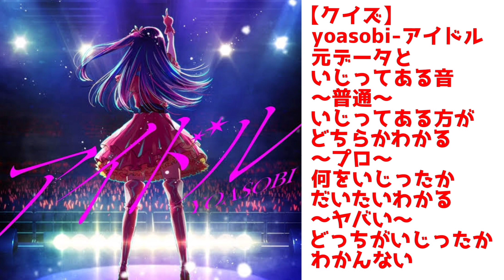【クイズ】カーオーディオが好きな方向け yoasobi-アイドルの元データといじってあるやつを聴いて、どちらがいじったものか、何をいじったのか当てるゲーム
【煽る文章】
誰でもわかりそうなので答え合わせは必要ないと思いますが、次の動画とかで一応答え合わせします。
明確に音をいじっていますからわからないわけがなくて、どのように違いが生まれるのか言語化できないほどの微細な機材の音も聴き分けられる方も多いカーオーディオの世界の方々ならば、おそらく楽勝で【これのここをこういじってある】と当てて頂けるのではないでしょうか。やっぱり答え合わせは要らないと思います。

【本音】
音楽をやっている方や、宅録などで作品を作る方には多分わかる系のやつと思います。
オーディオを聴く専門の方には【何をいじったか】まではさすがにムズいと思います。
でも、カーオーディオの世界の方にはわかってもらいたい。いじってありますので音をいじらないで生じる差より確実に大きいですので楽勝でしょうか。

私はいきなりこんなのを聴かせられても、どこをいじったかまでは近いところまではイケても100%当てるのはむずいと思っています。
当てられたら相当良いオーディオと耳を持っているのではないかなぁと思います。すごいと思います。
耳のトレーニングにもしかしたらお役に立てるでしょうか。暇つぶしにどうぞ

〜カーオーディオ用品の販売をしています。

〜5年以上、カーオーディオに関するブログで、DIYにお役に立てる？ことを書いています

他にも、このチャンネルにはオーディオチェック音源や調整支援音源があります。